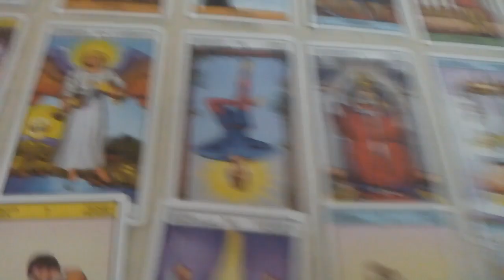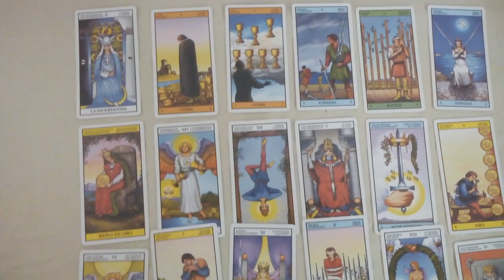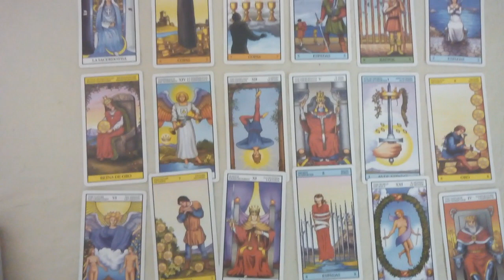Predicción Olimpia (P) Copa Libertadores 2020... Clasifica como 3°?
Tirada de tarot con cartas Rider para el equipo paraguayo para esta hermosa competencia llamada Copa Libertadores 2020